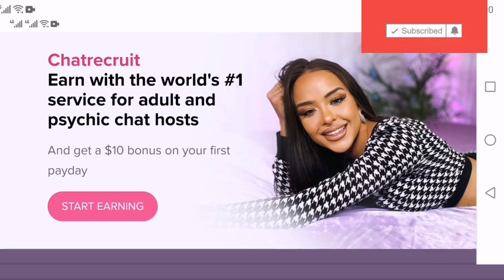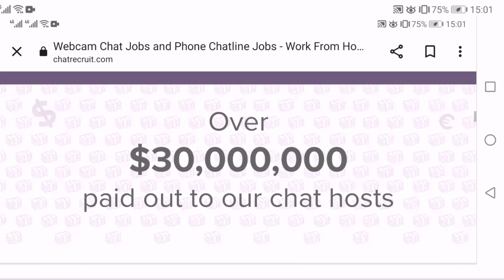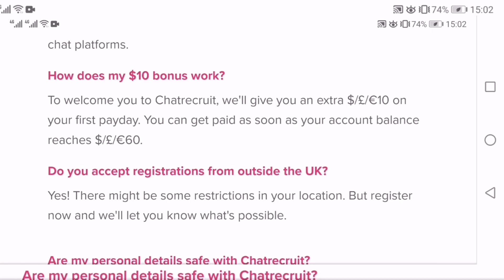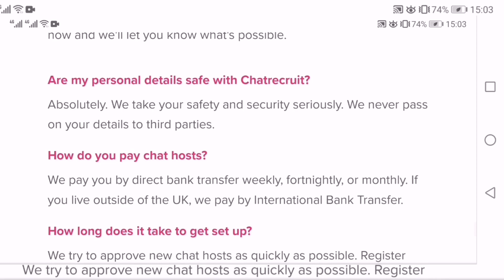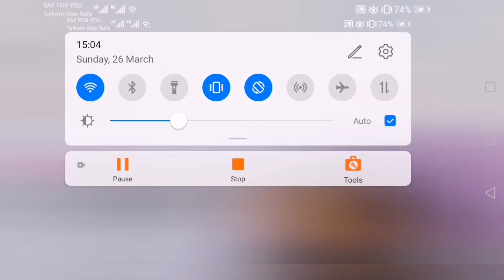EARN 1000/WEEK CHATTING🇿🇦🇵🇭🇺🇸🇮🇳🇨🇦🇰🇪🇬🇧🇦🇪🌏/REMOTE WORK/WORK FROM HOME JOBS/FAIZA MAKING ONLINE WEALTH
*Watch the ads-help me to earn and sustain this channel.

In this video, I show you how much you can earn, requirements to become a transcription ist and payments methods etc

As a transcriptionist you get:
*Be your own boss-choose your  working hours
*Enjoy Flexible work schedule
*Free to join (NO CHARGES)
*No experience needed
*Hire world wide
*Legit web-site known world wide in the global market
*Paid in Dollars

Apply for these transcription jobs Today to get started with making money online.